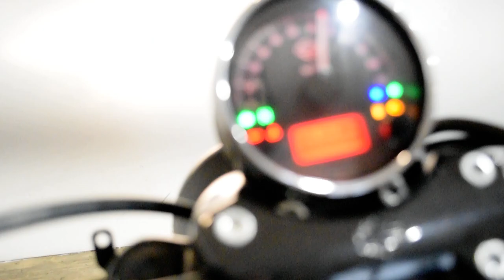2016 Harley-Davidson Street 500 | Used motorcycle for sale at Monster Powersports, Wauconda, IL